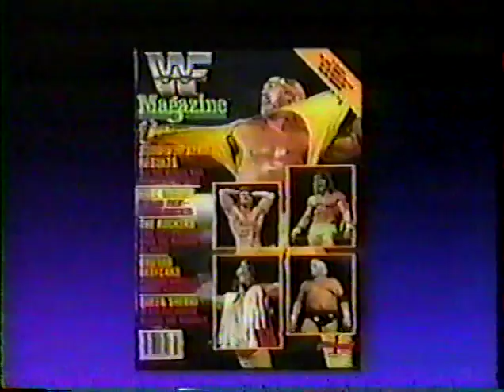WWF Wrestling Challenge 1/27/1990 Full Episode